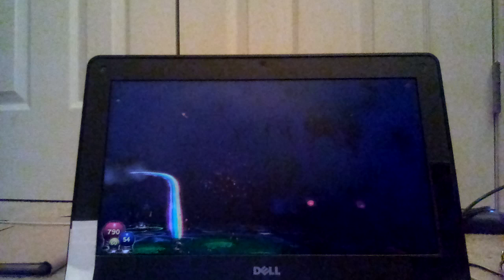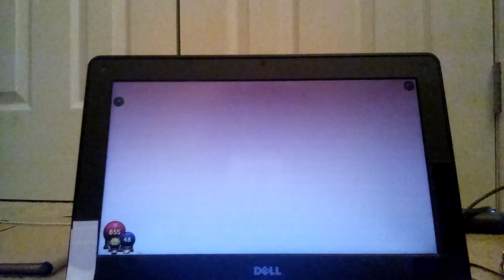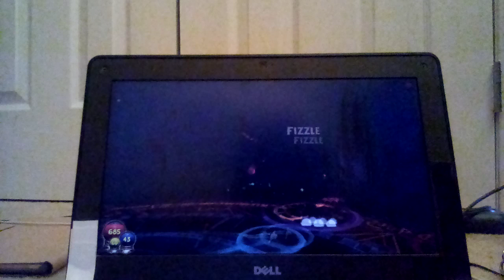Wizard 101 Walkthrough: Episode 46